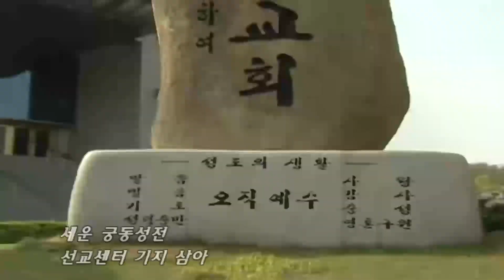영혼의 때를 위하여 - 연세중앙교회 교가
영혼의 때를 위하여

믿음의 출발 소박한 꿈
연희동 마루터 작은 지하성전에서
오직 믿음 하나로 시작한 그 모든 세월
자욱마다 눈물 묻었네

우리 힘으로 아무것도
할 수 없어 구했네 겸손히 무릎으로
우린 아무것도 가진 것 없어
일편단심 주님만 바라보았네

이 땅에 불신자가 있는 한
우리 교회는 영원한 개척교회
오직 복음 전도 영혼의 때를 위하여

생명의 말씀 지키기 위해
받았던 모진 핍박 시련의 아픔들
생명 말씀 성령 역사
사모하는 심령마다 큰 능력 주셨네

예수의 피로 복음 위에
세운 궁동성전 선교센터 기지 삼아
복음 전도 생명의 씨를 뿌려
영혼 구령 주님께 영광 돌리리

감사와 전도로 충성하리라

주님의 기쁨 위하여
주님의 영광 위하여

(연세중앙교회 30주년 기념 다큐)